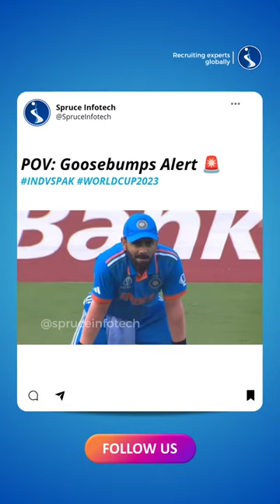Did you get Goosebumps ?